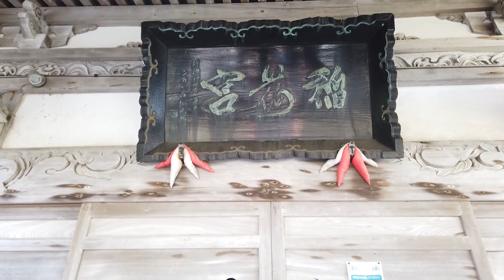2021.09.29 青森県大間町 大間稲荷神社 Oma-Inari Shrine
2021年9月29日に 青森県大間町の 大間稲荷神社 (おおまいなりじんじゃ) を訪れました。
Oma-Inari Shrine in Oma Town, Aomori Pref.
==旧村社==
享保15年(1730年)に創建された稲荷神社には、明治6年(1873年)より天妃神(天妃媽祖大権現)が合祀られており、日本の東北・北海道地方では、この大間だけです。